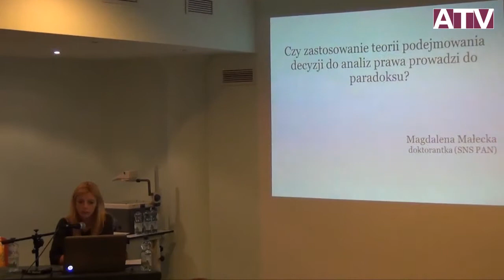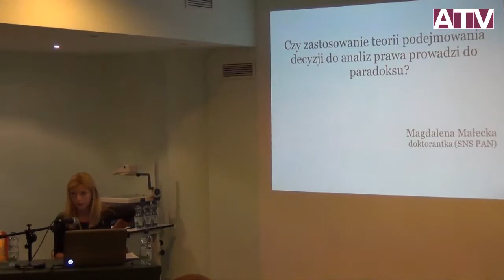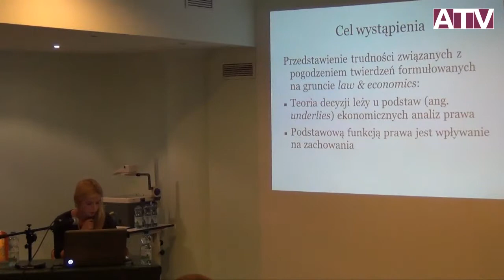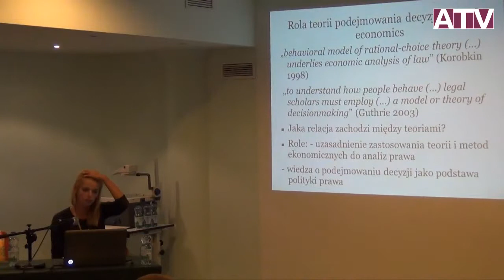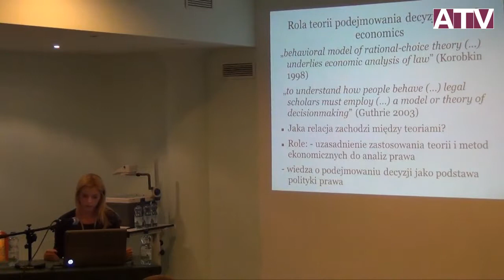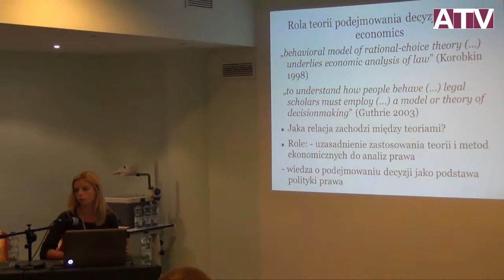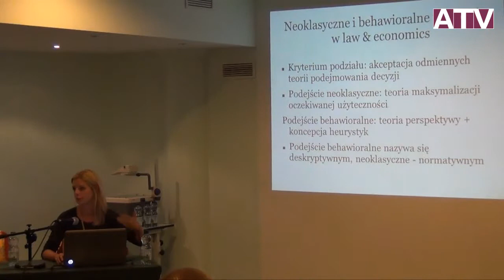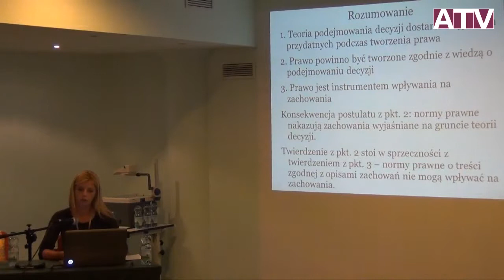IX Polski Zjazd Filozoficzny -- Sekcja Filozofia prawa -- Magdalena Małecka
Sekcje tematyczne: Filozofia prawa
Magdalena Małecka (Polska Akademia Nauk, Warszawa): Czy zastosowanie teorii decyzji do analiz prawa może prowadzić do paradoksu?